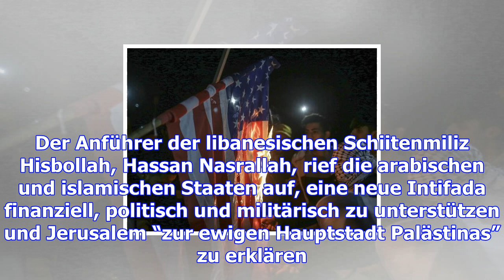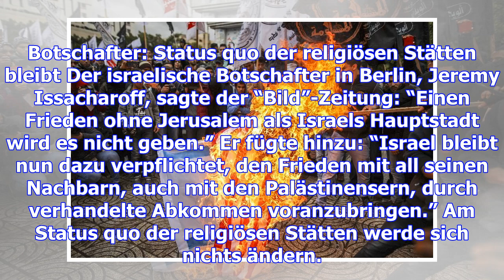Israel bereitet sich auf mögliche gewaltwelle vor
Aus Sorge vor einer neuen Eskalation der Gewalt im Jerusalem-Streit hat Israel seine Sicherheitskräf...